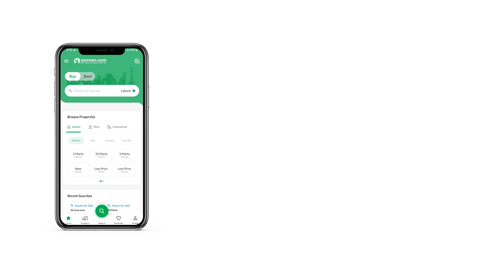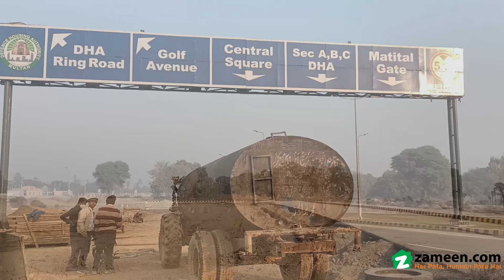1 KANAL RESIDENTIAL PLOT FOR SALE IN DHA MULTAN